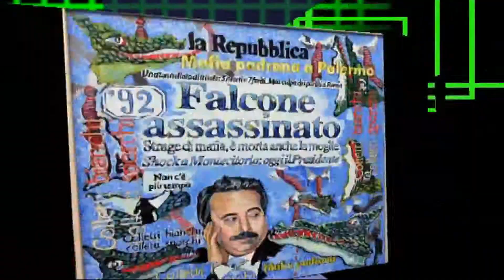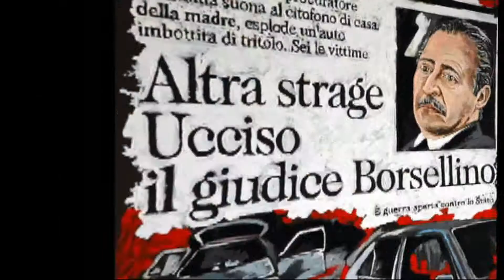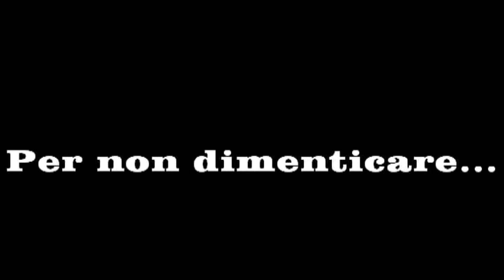La pittura antimafia del maestro Gaetano Porcasi